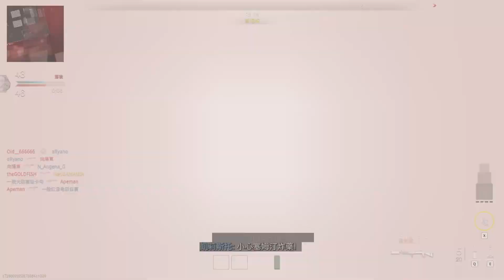《決勝時刻：現代戰爭 II 2022》[繁中] Call of Duty: Modern Warfare 2022 #16{裝卸貨場 團隊死鬥}◆糖吵栗子◦XBOX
⭐⭐⭐專題或類組播放清單
🌞■類型: 動作,多人,線上,大逃殺,暴力,射擊.
💳🛒■XBOX商店或其他相關資訊(例如遊戲內的字幕/語音)

💳🛒■STEAM商店或其他相關資訊(例如遊戲內的字幕/語音)